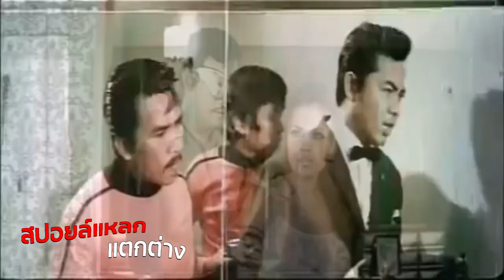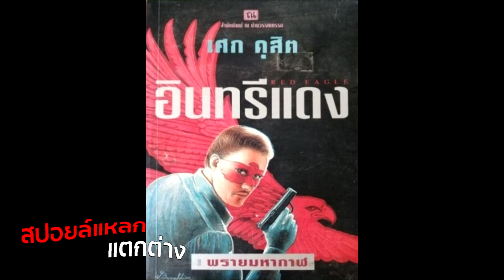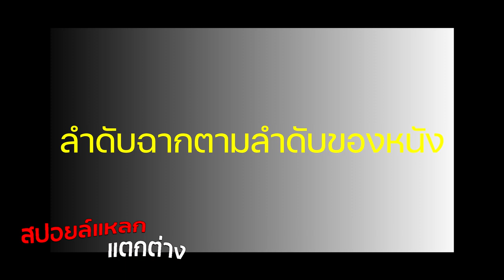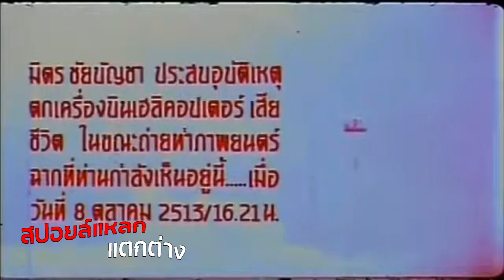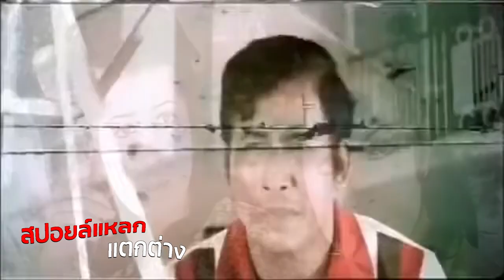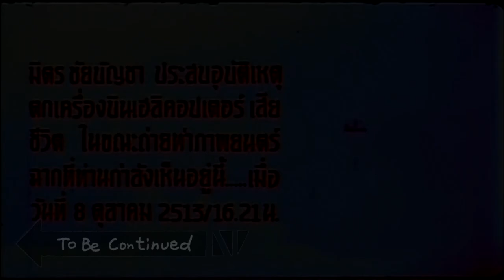การปราบปรามอินทรีแดงตัวปลอม และ ภาพยนตร์เรื่องสุดท้ายของ มิตร ชัยบัญชา | อินทรีทอง (2513) สปอยหนัง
สปอยล์แหลกแตกต่าง
อินทรีทอง (2513)
การปราบปรามอินทรีแดงตัวปลอม และ ภาพยนตร์เรื่องสุดท้ายของ มิตร ชัยบัญชา
00:00 สวัสดีครับ
00:28 สปอย
10:27 พูดถึงหนัง